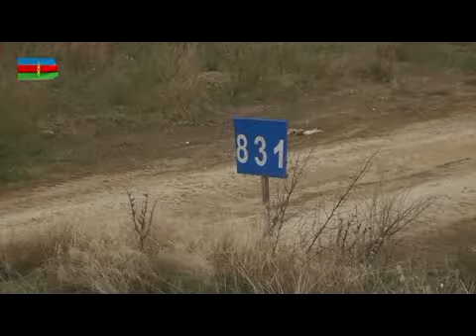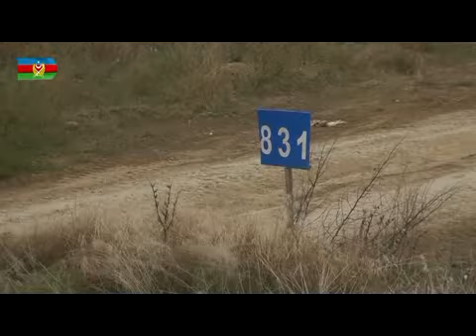İşğaldan azad edilmiş ərazilərimizdən videogörüntülər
Видеозапись наших территорий, освобожденных от оккупации
Video recording of our territories liberated from the occupation